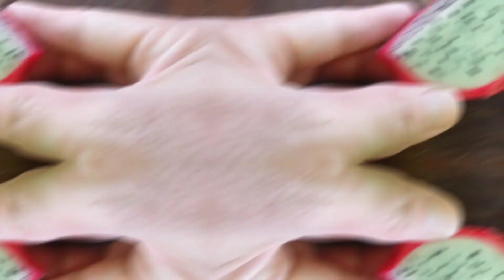Trang trí Đĩa Trái Cây sao cho đẹp ? @JimTravel123#trangtri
Trang trí Đĩa Trái Cây sao cho đẹp ? @Jim Travel
Please don’t copy any Platform!